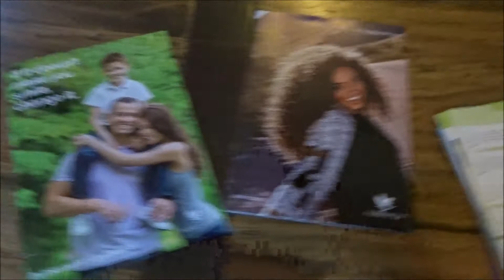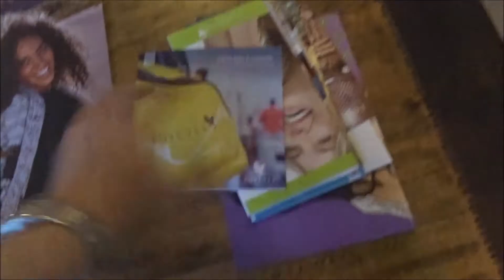Vlog#35 Extra werk? - Leoni Goudkuil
Koeien scheren en een kennismakingsgesprek!!!

Mijn naam is Leoni Goudkuil.
Ik ben een gewoon meisje van het platteland, die al sinds 2010 mee loopt in de wereld van modellen, presentatrices en zangeressen. Dit is een gave maar moeilijke wereld waar ik erg graag mijn brood in zou verdienen.
In mijn vlogs volg je mijn weg, zie je hoe ik van mijn droom mijn droombaan probeer te maken en geef ik je een kijkje in mijn leven!

Ben je benieuwd hoe dit er aan toe gaat? Elke Dinsdag en Vrijdag zet ik een nieuwe vlog online!